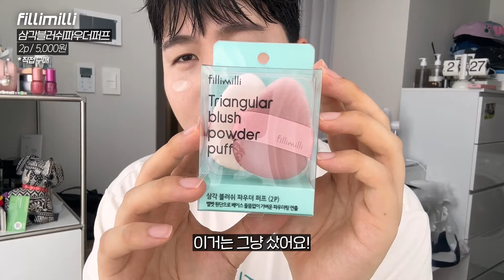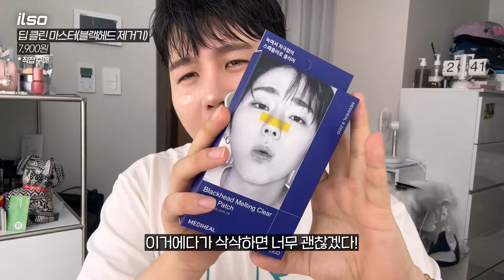ㄴH 통장은 털렸지만, 올영세일 때 꿀템 건졌잖아~❓완전 럭ㅋ1ㅂlㅋI 쟈낫✨⭐️ 올영세일 하울 , 올리브영 추천템들🍀 | 채우 chaewoo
0:00 인트로
0:21 이제는 더이상 물러날 곳이 없다
0:54 눈썹은 이거예요
1:22 패드는 이거예요
1:58 틴트 이거 좋던데요?
2:35 궁금해서 사 본 쿠션
2:46 키티는 못참지
3:38 향수 대신 이거 !
4:14  이번 세일 때 3개나 산 제품?
5:03 화난 드름이들 진정꿀템
5:21 여드름 꿀팁 대방출
6:09 궁금해서 사 본 퍼프, 의외로 꿀템?
6:43 메이크업아티스트 추천템
7:40 하이라이터 필요가 없음
8:39 어엇…? 생각보다… 음음
9:35 마지막 박스안에는?
10:09 항상 잘쓰는 코팩
10:23 여기까지 깓흐